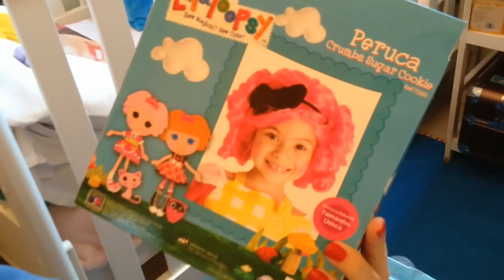Festa à Fantasia vestida de Lalaloopsy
Lulu foi à festa à fantasia de heróis! Lulu foi de Lalaloopsy super bem produzida de Crumbs Sugar Cookie! Venha ver!